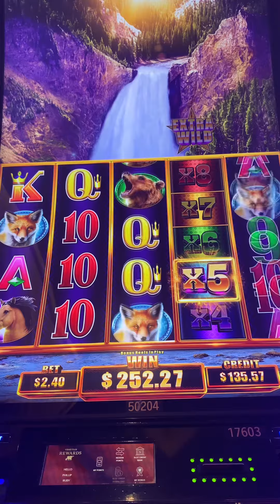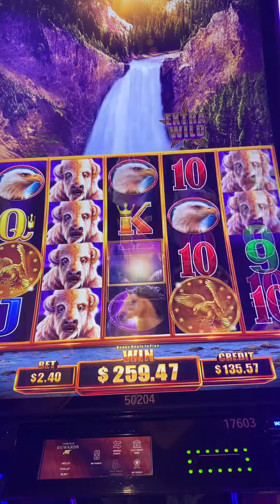April 15, 2024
Small Jack pot on buffalo chief .